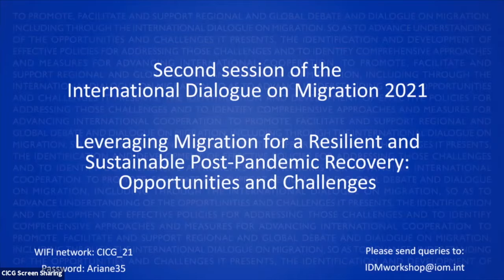Opening of the Session - IDM2021 (SP)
Opening of the session: Global mobility as a driver for equality, inclusive recovery from COVID-19 and accelerated action on the 2030 Agenda

Speakers:
- António Vitorino, IOM Director General
- Anuradha Gupta, Deputy Chief Executive Officer, Gavi